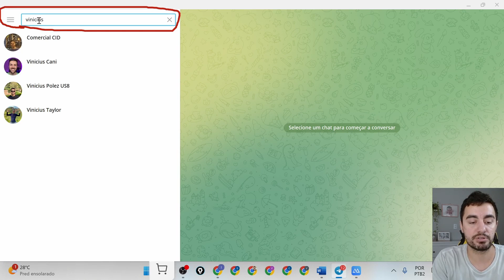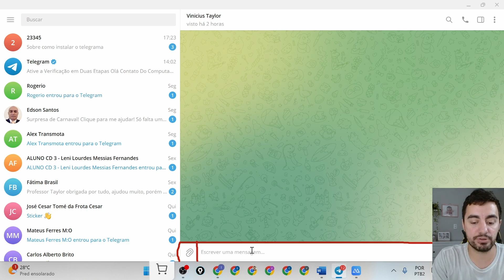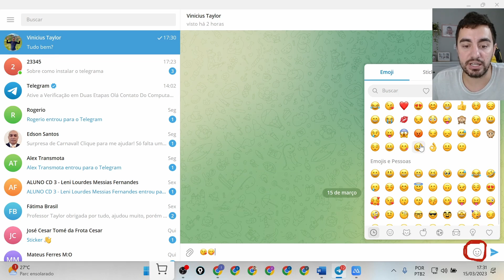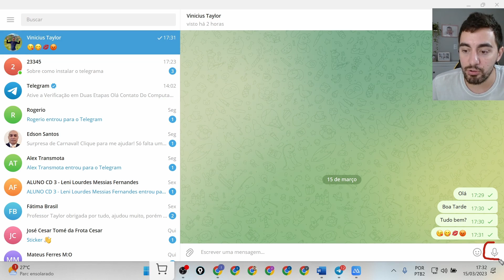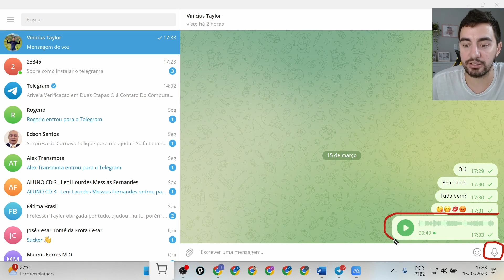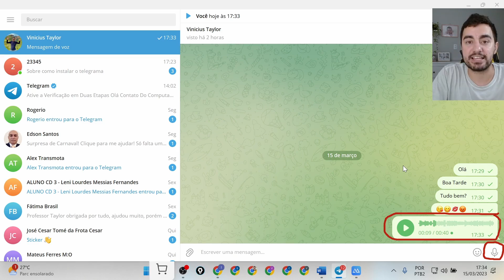Não está conseguindo enviar mensagens no Telegram pelo computador?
Você está abrindo o Telegram, mas não consegue enviar mensagens? Com o passo a passo desse vídeo, você aprenderá a enviar mensagens de texto, áudio e emojis nas suas conversas no Telegram.